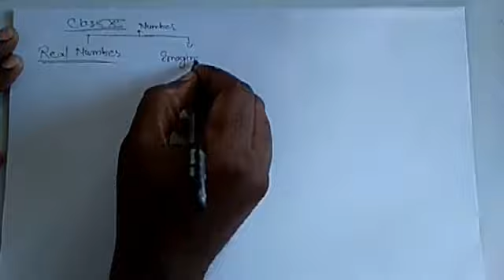Real Number class 10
Padma Mathematics A Brilliant Concepts